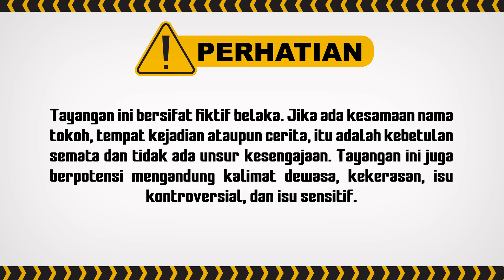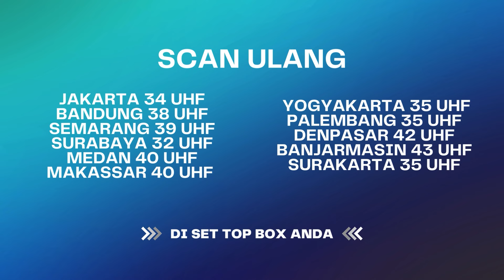Uhuyy Akhirnya Sah Juga Nih Fahri Sama Tania! | Wanita Perindu Surga ANTV Eps 32 (8/8)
000009
000015